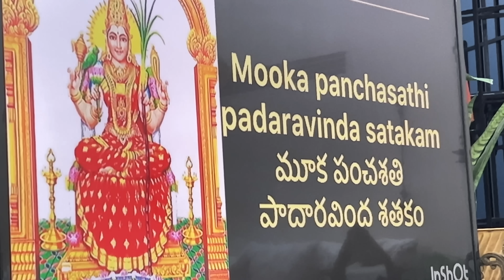వరలక్ష్మీ వ్రతం రోజు । నేను తీసుకున్న Necklace |జాజుతో ముగ్గు అందంగా ఉందిvaralakshmi